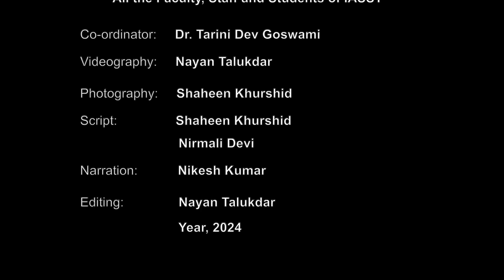Independence Day, 2024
Celebration of Independence Day  on 15th August, 2024, at Institute of Advanced Study in Science and Technology, Paschim Boragaon, Guwahati